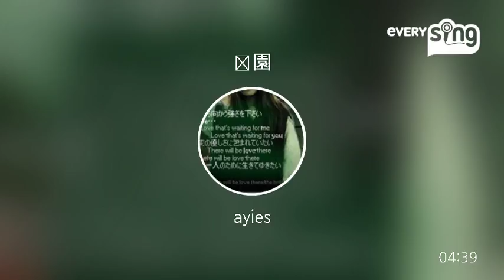[everysing] 楽園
Singer : ayies
Title : 楽園

everysing APPLICATION

▶ Features ◀